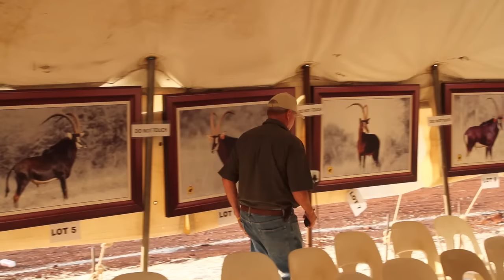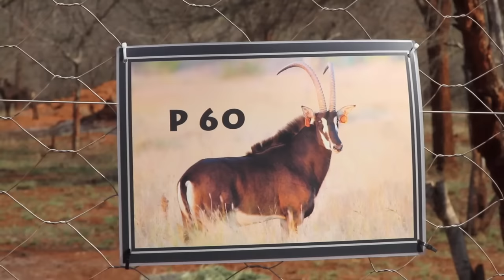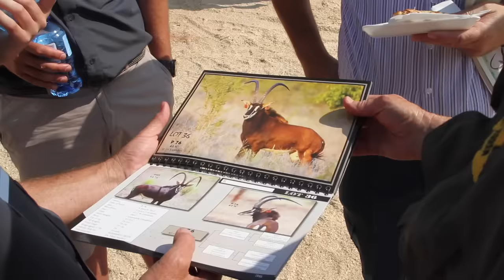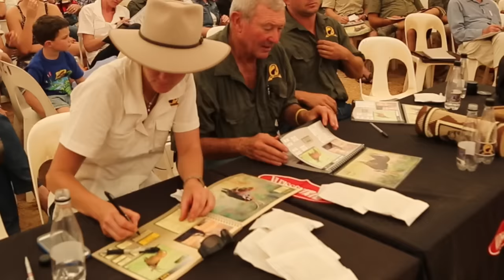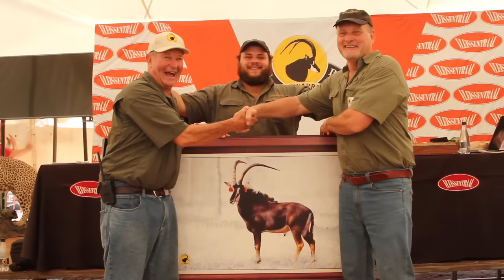Piet Warren Sable bull auction 2015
A glimpse of a day in the life of Piet Warren at his Sable bull auction 2015 held at Sable Park. Two new SA record sales were reached with the sale of a pure Zambian bull Mopanie for R27 million, and Zulu a Zambian X at R17 million.